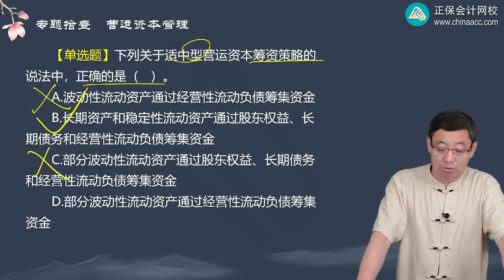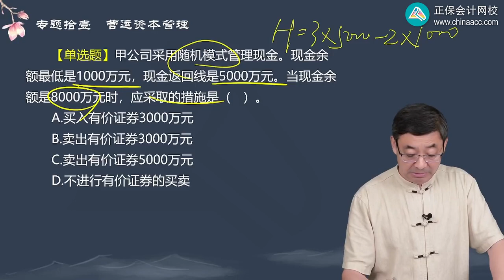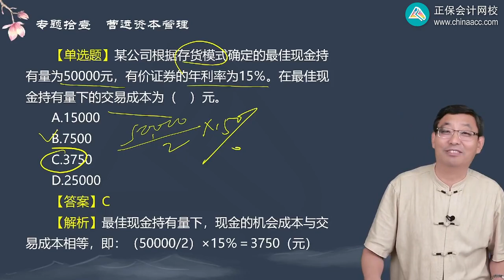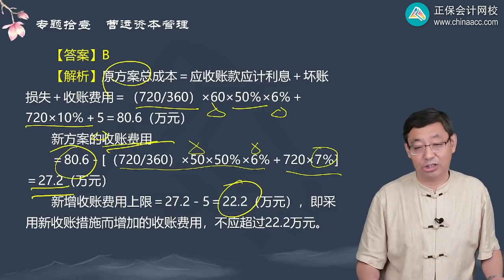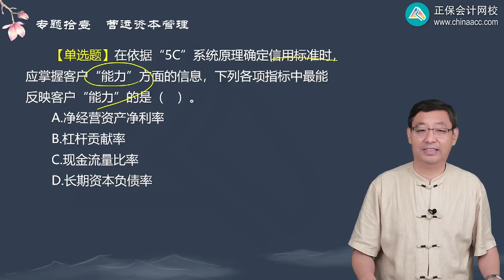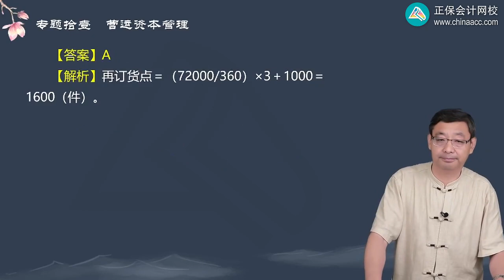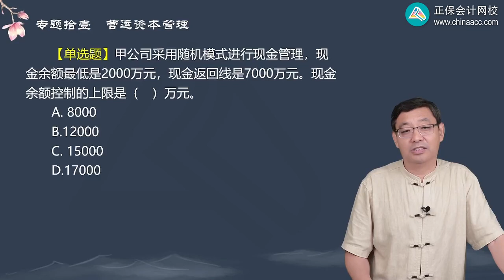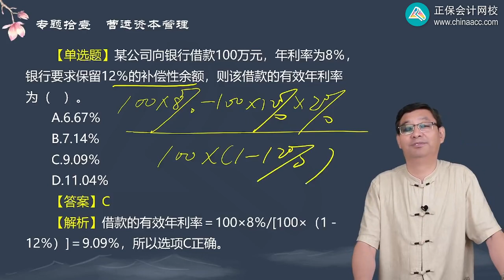2023 CPA 财务管理 贾国军 习题强化班 第1102讲 营运资本管理客观题（二）